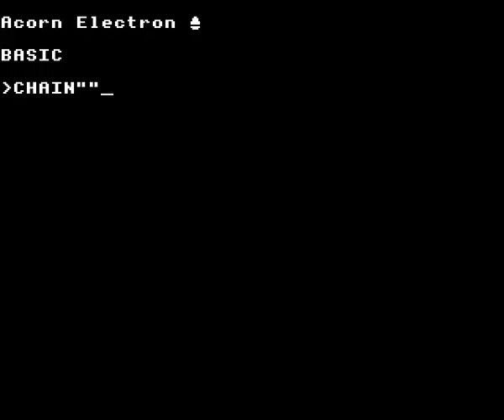Wallaby on the Acorn Electron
Gameplay footage of Superior Software's Wallaby on the Acorn Electron, recorded using Elkulator. Playing the BBC Micro version because this game was not released for the Electron.